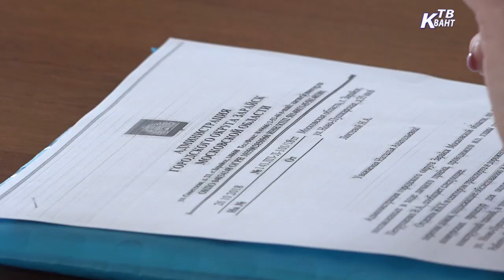Глава округа Виктор Петрущенко провел прием граждан по личным вопросам. Зарайск